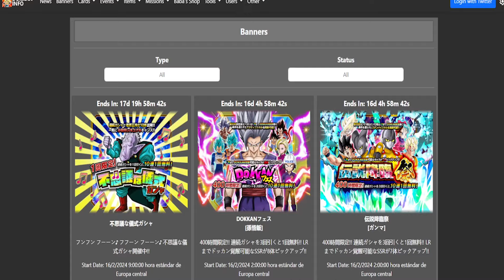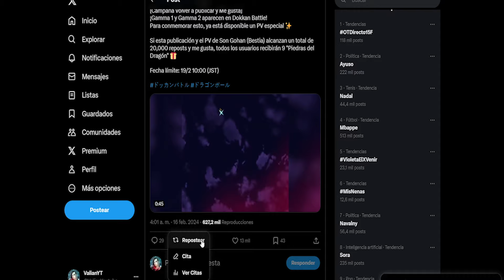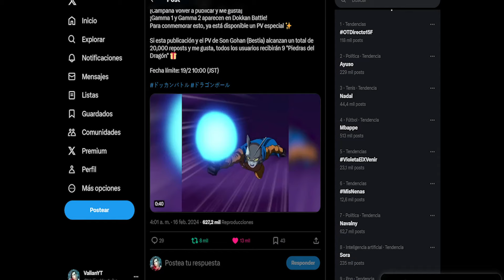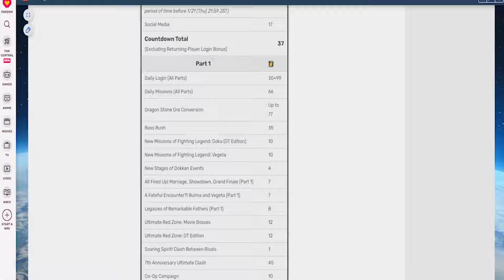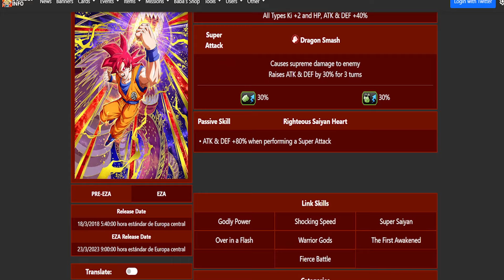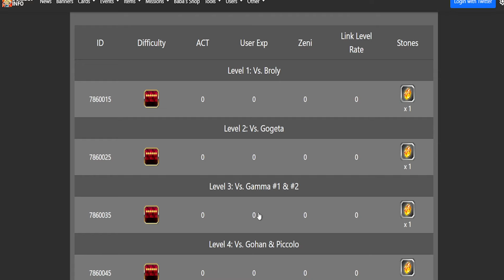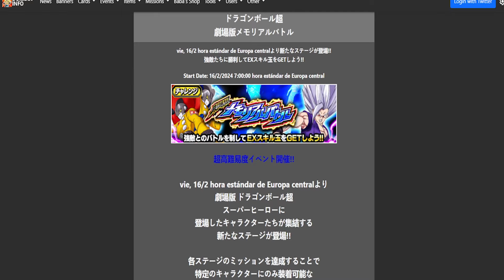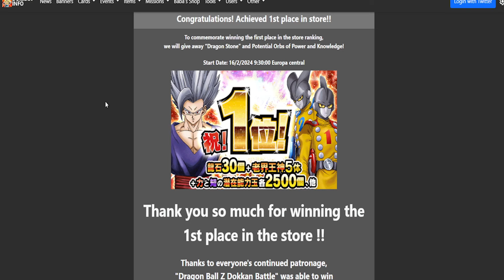TOP GROSSING ANIVERSARIO Y CUIDADO CON ESTE NUEVO EVENTO